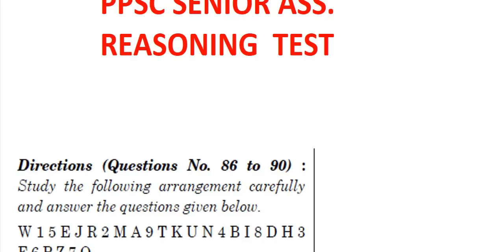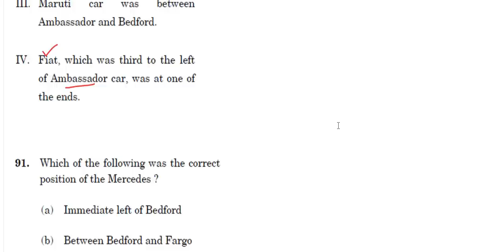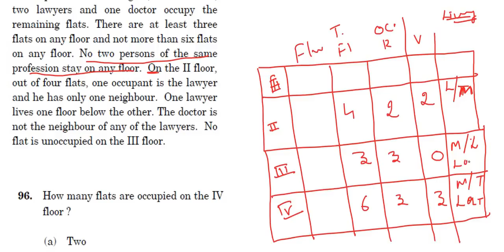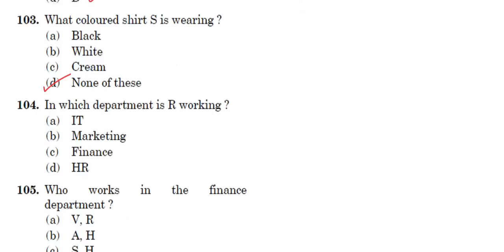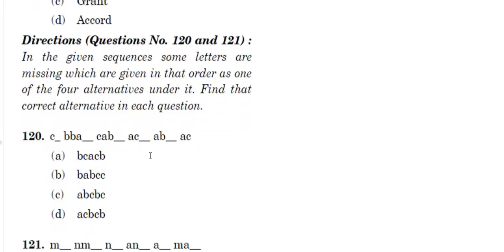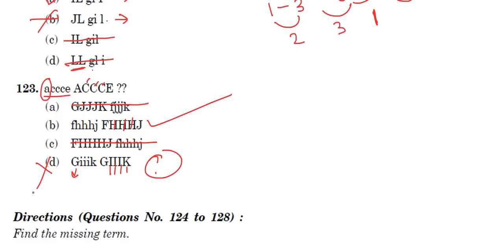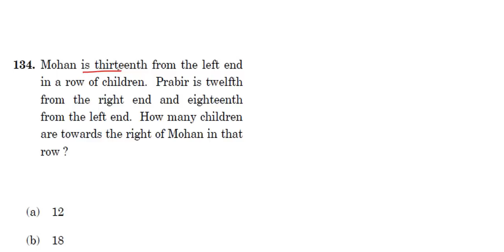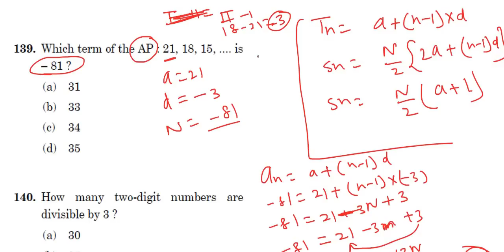LIVE TEST ||PPSC SENIOR ASS PREVIOUS REASONING YEAR || TRICKY APPROACH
DOWNLOAD PPSC TEST SERIES:
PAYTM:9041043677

1800 MCQ: UPSC+PPSC+PSEB+EDUCATION DEPA.